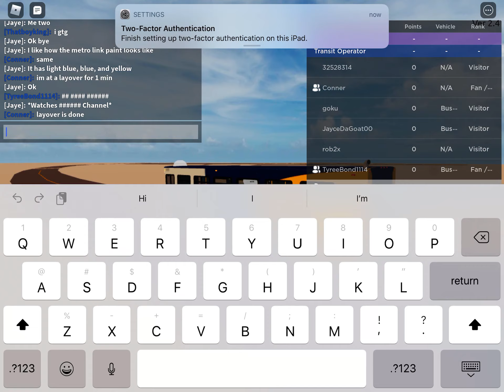Me Riding On 6C Heritage Hills To Woodside! - Halifax, Bus Simulator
This is a 2005 New Flyer D40LF Metrolink On route 6C Heritage Hills. The fleet number is 601.